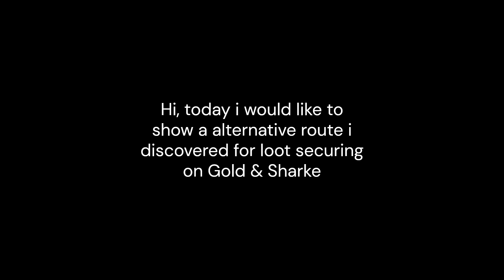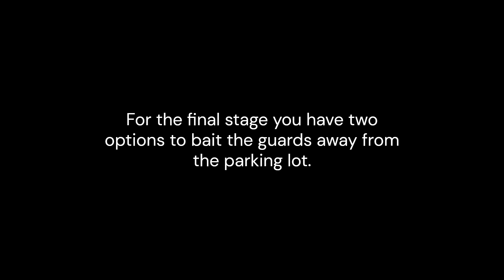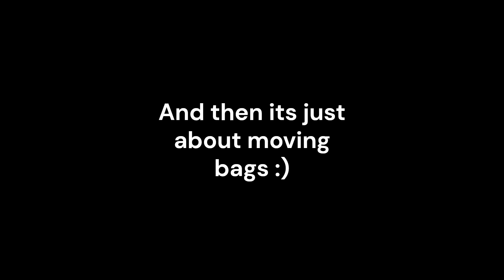[PAYDAY 3] Alternative Farming Method. Gold And Sharke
This new route is a alternative to the elevator favor. This fully optimized can give you one renown level per 7:55 minutes. Thanks for sl & littleskrunkle for helping me test the new method.